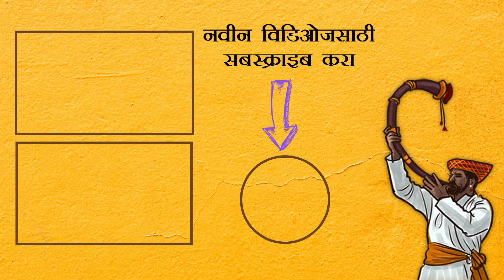Mann Kasturi Re | मन कस्तुरी रे | Tejasswi Prakash | Abhinay Berde | Exclusive Interview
मन कस्तुरी रे चित्रपट आज रिलीझ झाला आहे. त्यानिमित्ताने अभिनय बेर्डे आणि डायरेक्टर संकेत माने यांनी रेडिओ सिटी मराठी आरजे अभी शी बातचीत केली. पहा या विडिओ मध्ये
तेजस्वी प्रकाश